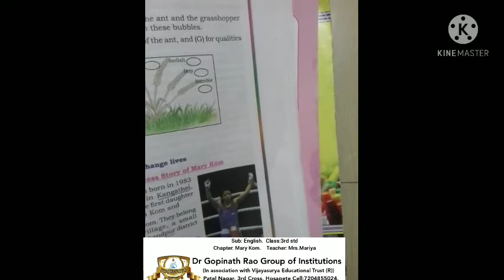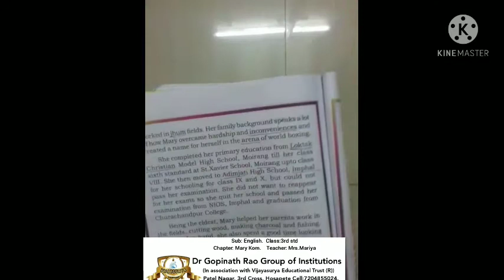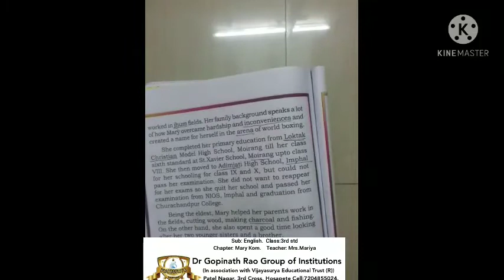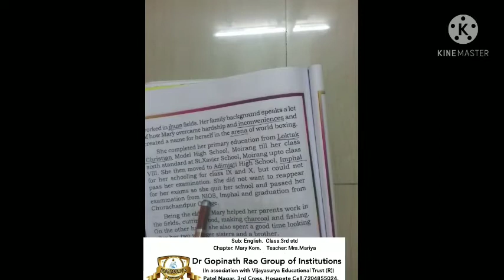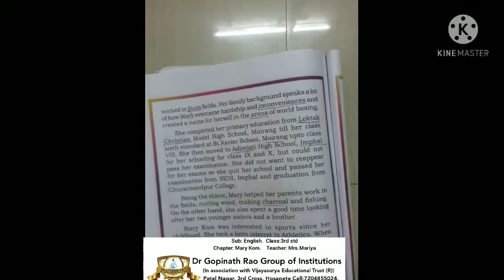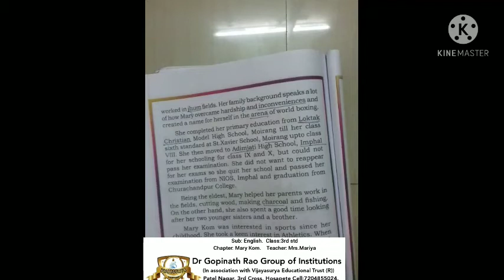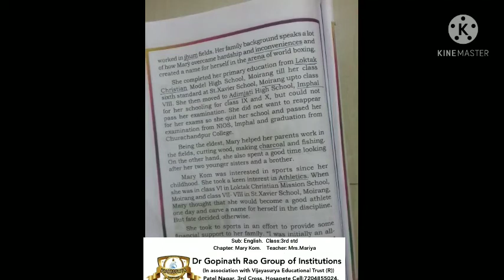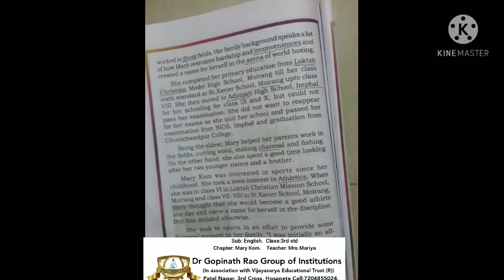English class-3rd std Mary Kom by Mrs.Mariya